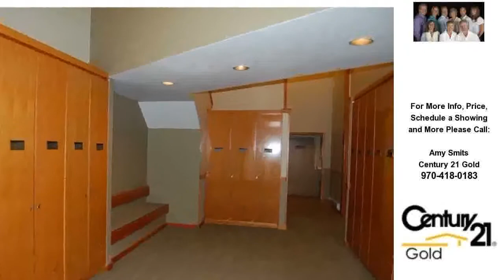21650 HWY 6 HIGHWAY #2096, KEYSTONE, CO Presented by Amy Smits.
Click link to see more photos, school, area information and more

21650 HWY 6 HIGHWAY #2096
KEYSTONE, CO 80435

Contact Amy Smits for more information.

THIS PERFECTLY REMODELED CONDO IS JUST MINUTES AWAY FROM THE SLOPES IN KEYSTONE AND SLEEPS 6! ENJOY THE NEW KITCHEN, NEW HARDWOOD FLOORS, NEW FURNITURE, FAUX PAINTING, AND THE FIREPLACE SURROUNDED BY NATURAL RUSTIC SLATE! AFTER A GREAT DAY ON THESLOPES ENJOY THE CLUBHOUSE WITH A POOL AND HOTTUB.